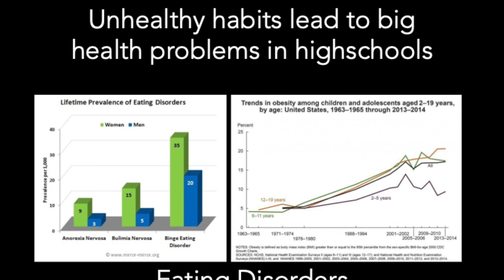Dugees first version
Bad habits